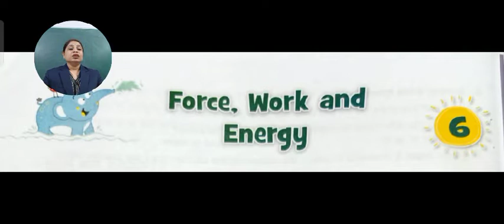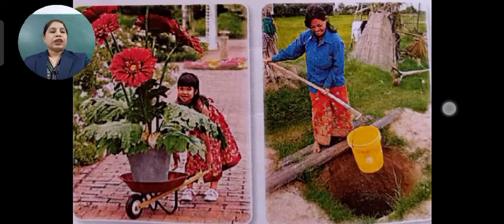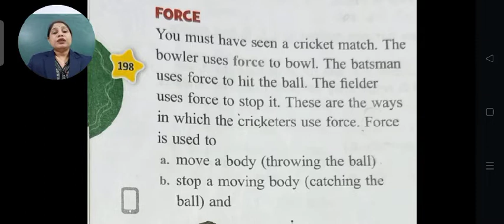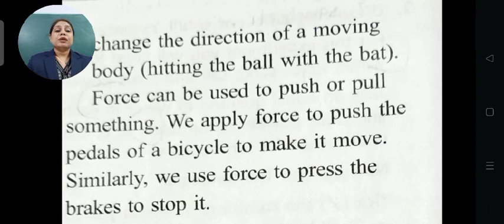SJS -NGH CLASS 4 SCIENCE-004